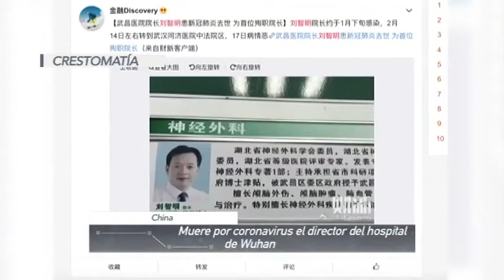Internacionales.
Antiguo dirigente de ETA, es entregado a España. Infórmate en las internacionales.